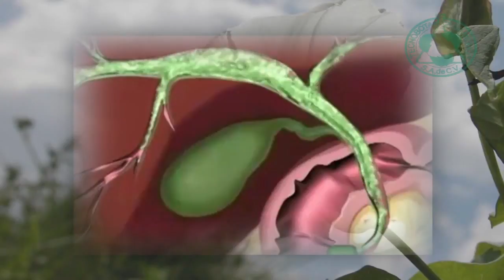Bili-arcure - Te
La ictericia hace que la piel y las partes blancas de los ojos se pongan amarillas, si el hígado no puede manejar las células sanguíneas a medida que se degradan, se acumula bilirrubina en el organismo y la piel puede verse amarillenta

El “ESPINO CERVAL” (Rhamnus catharticus, L.) es rico en glucósidos antraquinónicos, a los que debe su acción purgante enérgica (catártica). Es Útil en los estados biliosos con presencia de evacuaciones amarillas, ictericia, etc. Tiene efecto antibacteriano y antifúngico. Es una planta astringente. Además se le atribuyen propiedades como purgante y antihemético.

(Fuente: Atlas de la Medicina Tradicional Mexicana. Tomo II. Ibid)

Opinión de Expertos:

"Hoy en día existe una gran cantidad de pacientes con molestias en la vesícula y vías biliares que se someten a una intervención quirúrgica para librarse de sus padecimientos. Es cierto que gracias a los progresos experimentados en la práctica de la anestesia y en la técnica quirúrgica, se presentan actualmente menos riesgos de que surjan complicaciones. Sin embargo, el número de enfermos operados de la vesícula biliar es tan elevado que muchos son los pacientes que presentan trastornos post-operatorios. Es el conocido "Síndrome post-colecistectomía" del que tanto se habla en medicina y que no pocas veces requiere una nueva intervención quirúrgica.
  El tratamiento a base de determinadas plantas medicinales desempeña aquí un importante papel. No hay que olvidar, por otra parte, que las inmensas mayorías de las colescistopatías (padecimiento de la vesícula y vías biliares) se presentan en estado latente y muchas veces se trata, en realidad, de trastornos funcionales crónicos (disquinesias). Las plantas medicinales que vamos a emplear en estos casos serán aquellas que poseen no sólo una destacada acción colerética (aumento de la secreción de la bilis por el hígado) y colagoga (aumento o aceleración de la contracción de la vesícula biliar), sino además, a ser posible, espasmolítica (antiespasmódica), carminativa (que impide la formación o favorece la expulsión de gases intestinales), tonificante (donde determinados "amargos" ajenjo, cardo mariano, etc, desempeñan un importante papel) o laxante. Es frecuente que padecimientos de la vesícula biliar se acompañen de estreñimiento; observándose, a menudo, como la regulación de las deposiciones intestinales actúa de forma muy favorable sobre la evolución de la enfermedad biliar". (Fuente: Dr. Frederick Viñas. Médico naturista. Revista Alimentación y vida sana. Año 2, No. 5. 1990)